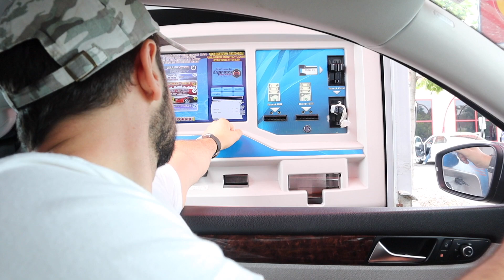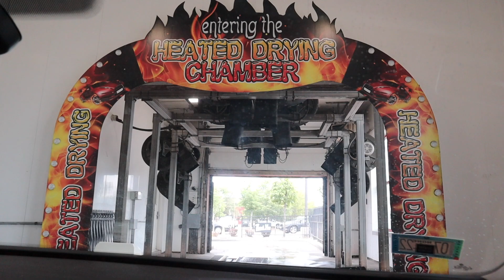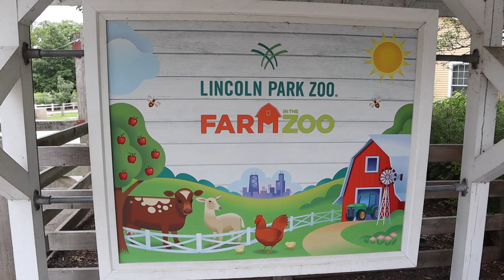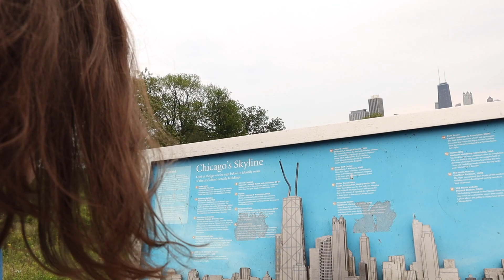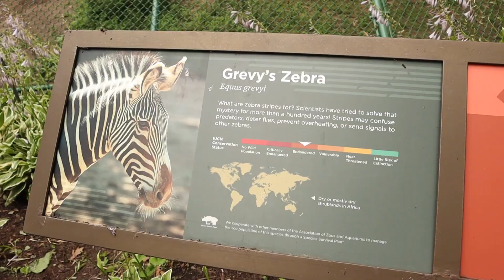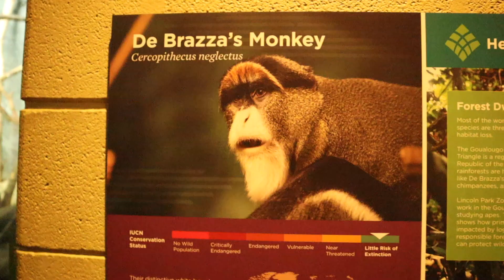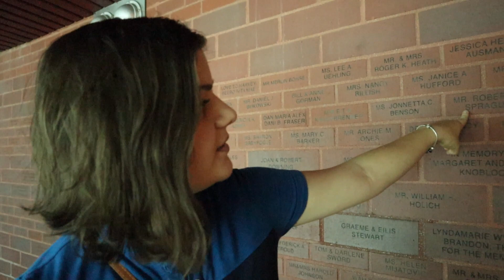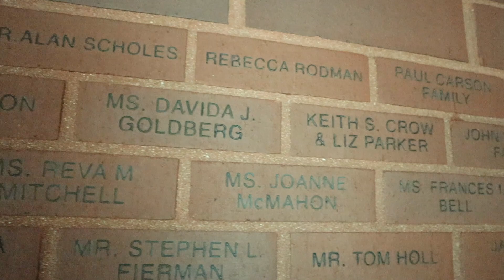Ce poti face gratis in Chicago, USA? Ep. 1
Ne gasiti si aici:
Telegram: Oana si Ionut Tamas